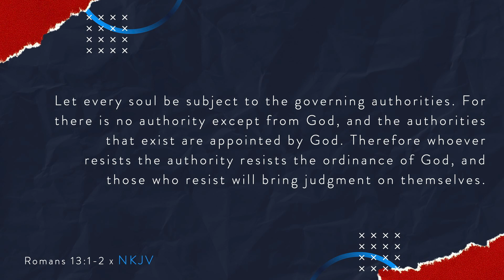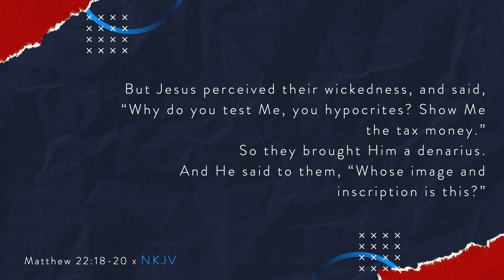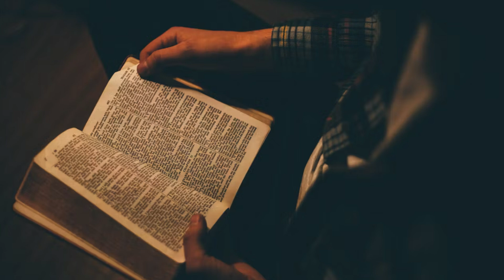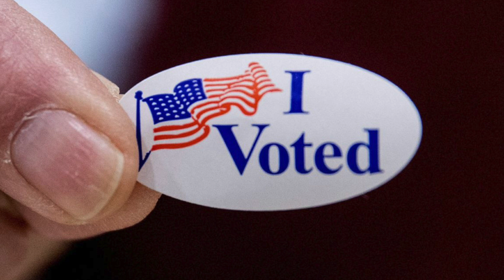A Short Stop With A Shortstop | Episode 142 | Your Vote Counts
Does my vote matter? Open your Bible, as Johnnie talks about coaching and voting for the right candidates.